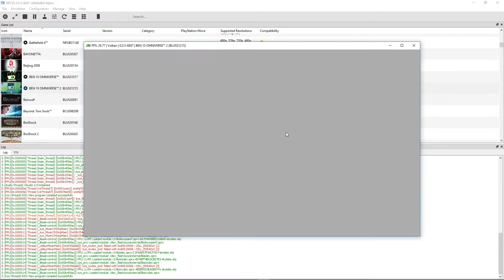Ben 10: Omniverse 2 - RPCS3 TEST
Testing Ben 10: Omniverse 2 in RPCS3, the Playstation 3 emulator. This says "playable" but it kept crashing for me. I was barely able to get the footage that I got without it becoming frustrating. If you pay attention you can see where I cut things, that's where it would crash. At the end of the video, you guessing it, it crashed there as well. Enjoy!